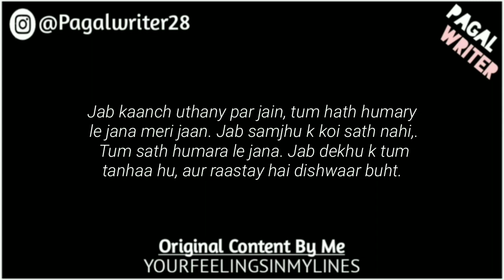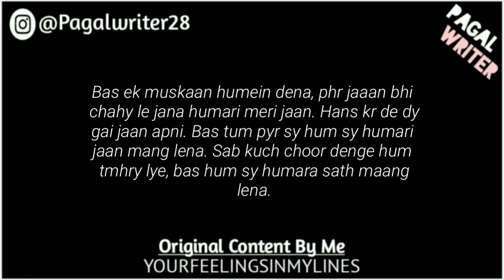“Oye Pagal Sun” - Love Lines Status - Whatsapp Status Poetry - Gf/Bf Poetry of Love - Pagal Writer